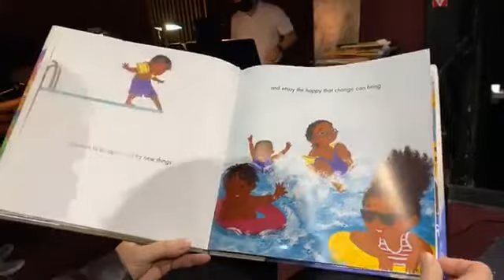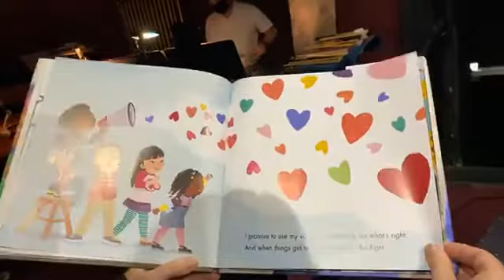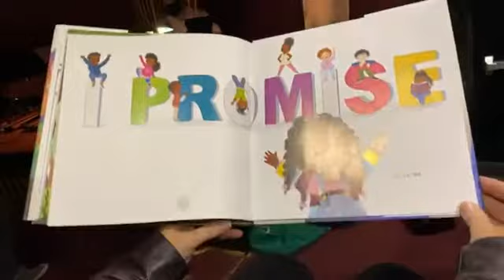"I Promise" by LeBron James | Musical Story Time With Bravo the Theatre Dog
Welcome friends - let us know you are here!!
It's time to snuggle up with Bravo to hear "I Promise" by LeBron James - illustrated by Nina Mata. Listen to original music by Michael Sgouros played live from the Players Theatre by Michael and Emily Sgouros and read by Brenda Bell. Courtney is on camera!!